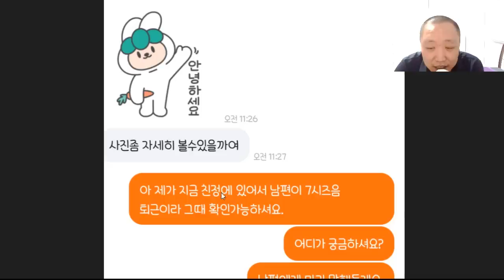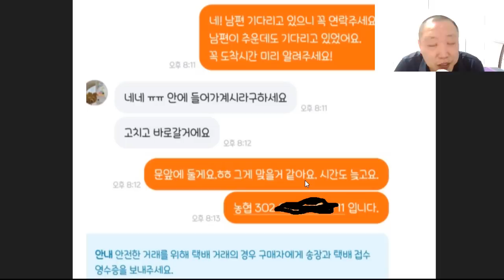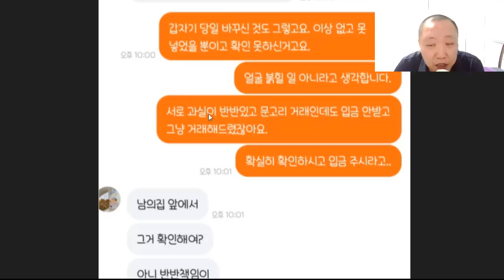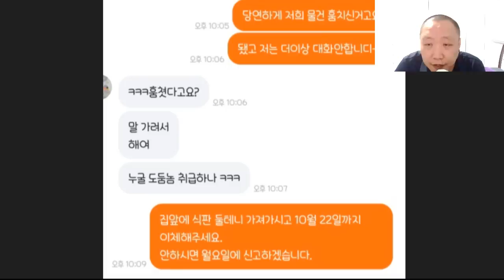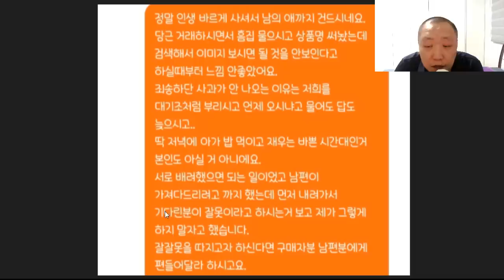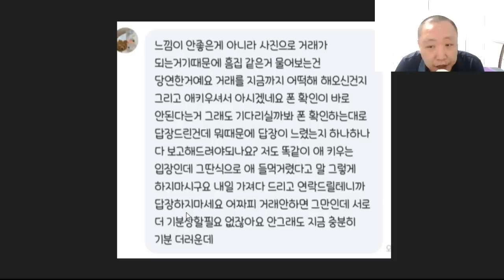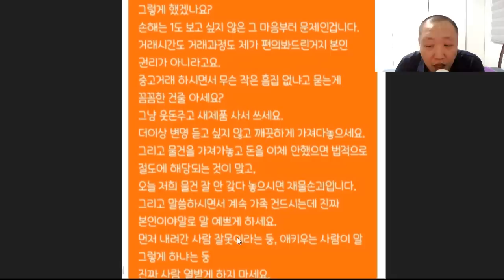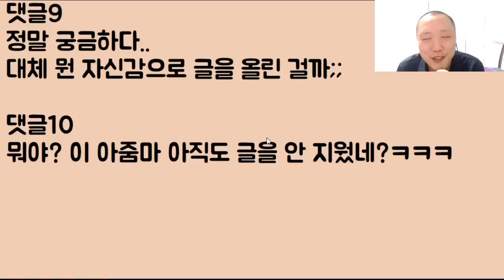[오늘도 조낸 평화롭네ㅋㅋㅋ] 박제된 당근 빌런의 최후ㅎㅎ